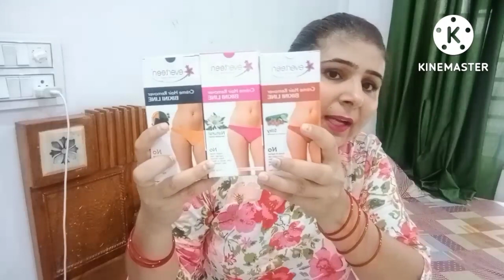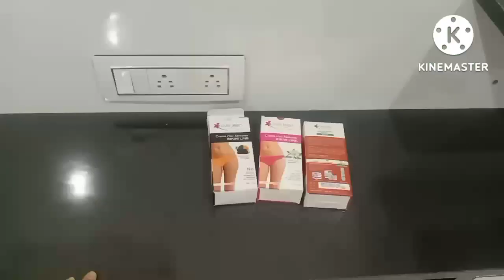💁आखिर कैसे बच्चों के जाने से पहले 🤷manageकरती हूं घर के सारे काम🏘️my early morning routine 💕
Bikini Hair Removal Cream
Silky Bikini Line hair Remover Creme

village vlog
village vlogging
village life vlogging
village
village vlogs
village lifestyle
village vloging
lifestyle vlogging
vlogging
lifestyle vlogs
daily vlogging
lifestyle vlogging
lifestyle vlogger

lifestyle
lifestyle vlog

cleaning routine
cleaning motivation
morning routine
speed cleaning
cleaning

indian vlogger
daily vlogs
family vlogs
vlogs
indian mom daily vlogs
indian vlog
indian daily vlog
indian vlogs
indian youtuber
daily vlog

daily vlogs
daily vlog
family vlogs
vlogs
daily vlogs india
daily vloggers
family dally vlogs
family vloggers
dally vlogs
family vlog
daily video
daily vlogs
family vlogs
daily vlogger
vlogs
daily vlogging
funny vlogs
daily vlog
desi vlogs
chaudhary vlogs
family vlog
lifestyle vlogs
daily vloging
travel vlogs
jaat vlogs
kids vlogs
hindi vlogs